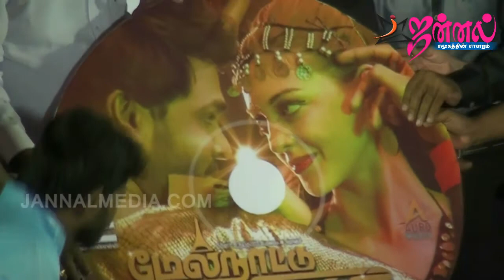Melnattu Marumagan Press Meet